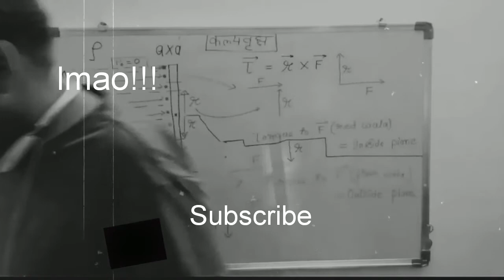Allen Roasted by Kalpvriksh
Best Physics Teacher Ever- Vijit Jain sir